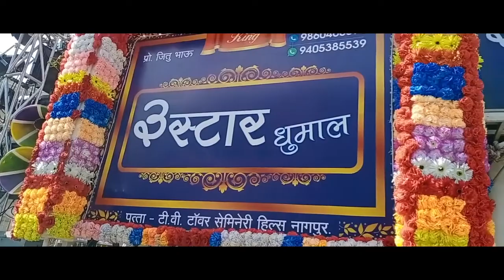BEST POPULAR TRENDING SONG_MIX BY 3STAR DHUMAL NAGPUR KING bhot हार्ड वाली PERFORMANCE 2020 _NS_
आपको हमारे Channel ki Videos|| पसंद आती है तो चैनल को ज़रूर Subscrib eकरे  😊🙏🙏🙏🙏
ओर इसीतरह धामल के वीडियोस देखते रही ये